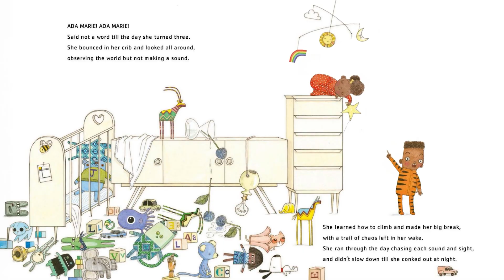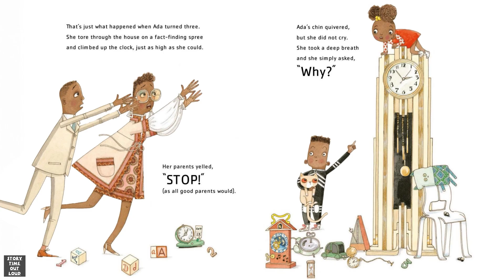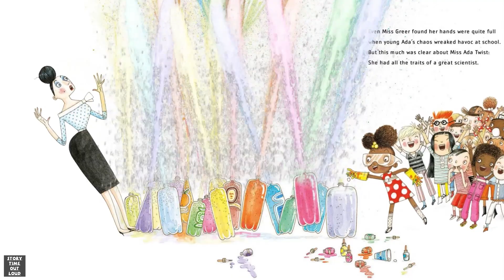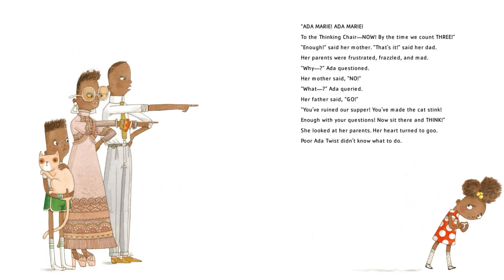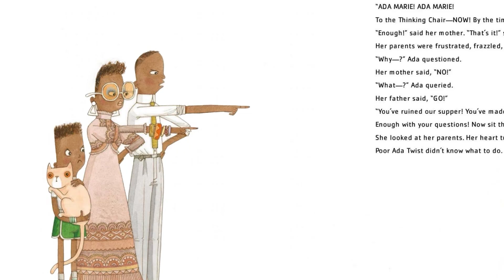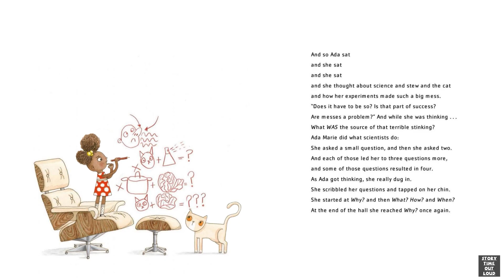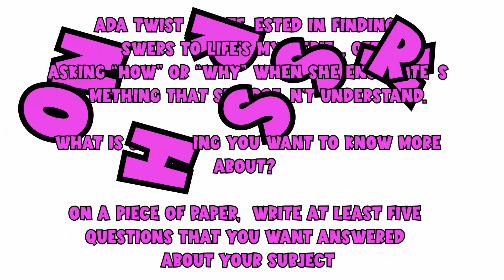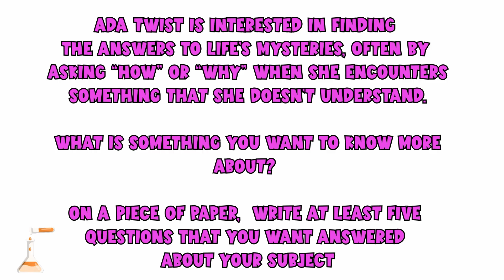Ada Twist, Scientist - An Animated Read Aloud with Moving Pictures! *Includes a Classroom Activity*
Ada Twist’s head is full of questions. Like her classmates Iggy and Rosie (stars of their own New York Times bestselling picture books Iggy Peck, Architect and Rosie Revere, Engineer), Ada has always been endlessly curious. Even when her fact-finding missions and elaborate scientific experiments don’t go as planned, Ada learns the value of thinking through problems and continuing to stay curious.

Ada is an inquisitive second grader who was born to be a scientist. She possesses an unusual desire to question everything she encounters: a tick-tocking clock, a pointy-stemmed rose, the hairs in her dad’s nose, and so much more. Ada’s parents and her teacher, Miss Greer, have their hands full as the Ada’s science experiments wreak day-to-day havoc.

On the first day of spring, Ada notices an unpleasant odor. She sets out to discover what might have caused it. Ada uses the scientific method in developing hypotheses in her smelly pursuit. The little girl demonstrates trial and error, while appreciating her family’s full support. In one experiment, she douses fragrances on her cat and attempts to place the frightened feline in the washing machine.

For any parent who wants STEM (Science, Technology, Engineering, and Math) to be fun, this book is a source of inspiration that will get children excited about science, school, learning, and the value of asking “Why?”

Get your very own copy of this stupendous book and read along with us!